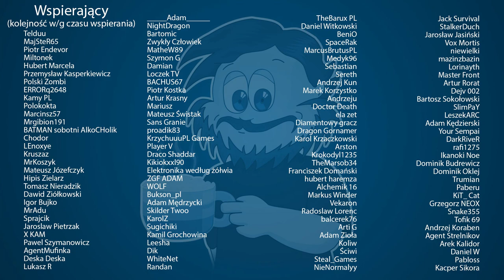Timberborn E2 Legendy mówią że nadal biegnie!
Dołącz do społeczności fanów kanału na Discord!

Linki!